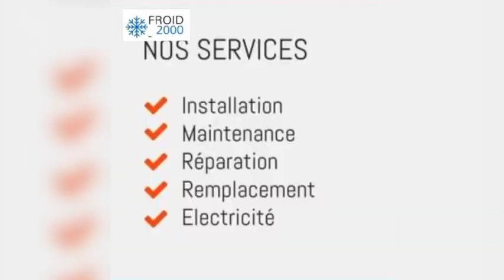Nabou Dash Dérape Et Montre Comment Elle Fait L'@m0ur Avec Bérgane Et Attaqu*e Sa Coépouse..Yama🥺